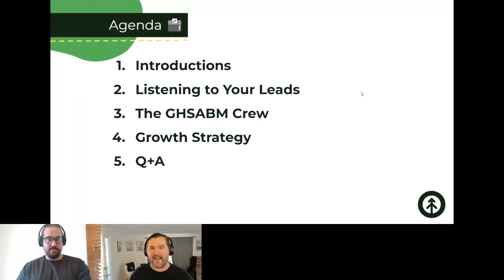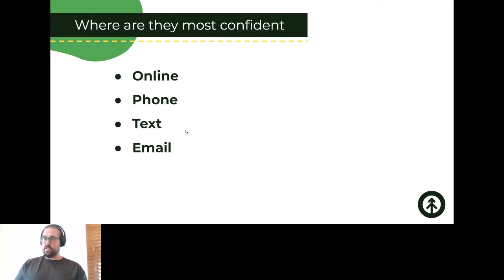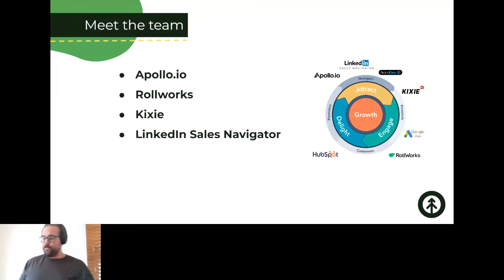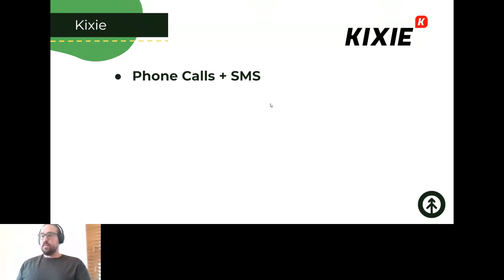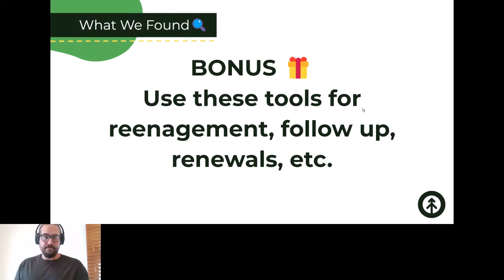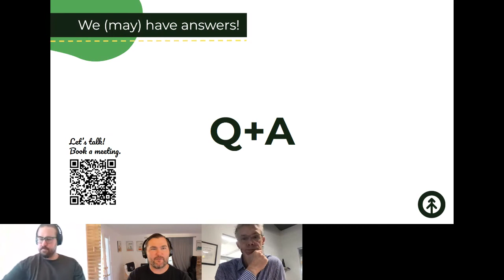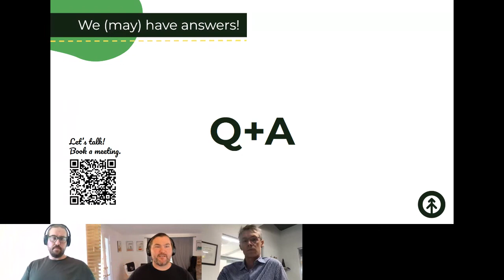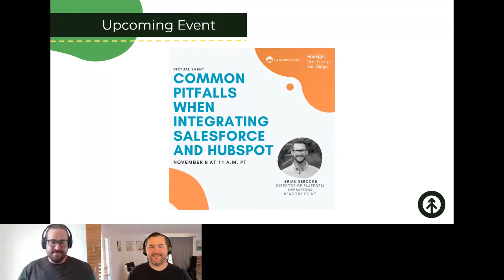Let Your Leads Guide You to an Easier Sales Process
Be intentional within your sales process. Using the innovative tools at your disposal, you can automate your sales process, create lists and target specific accounts by size, industry, location, revenue, and more.

Chris Nault at Growth Marketing Firm is passionate about teaching you how to identify your ideal customer profile, cultivate growth, and make the most out of your marketing efforts.

Fill the gaps in your sales process by automating the process and taking the guesswork out of where your leads are coming from.

What we are going to cover:
- Running Account-Based Marketing using HubSpot
- Identify, engage, and nurture leads
- How do you use this in HubSpot - Target Account Tool
- Leveling Up ABM
- Automation tools that you can start using today
- Target Accounts Tool in HubSpot
- Linkedin Live Events

Chris gives you the tech stack that he uses at Growth and the benefits:
LinkedIn Sales Navigator
BrandGen.io

00:00 Introductions
03:00 Listen to your leads
03:55 Where do communicate with your leads?
04:29 Where do your leads learn?
04:40 Where are your leads most confident?
07:09 Tech stack
09:53 Explanation of Apollo.io
11:53 How to use RollWorks
14:53 How to use KIXIE
18:37 How to use Linkedin Sales Navigator
19:55 How to use BrandGen.io
24:56 Q&A
44:01 How to go Live on Linkedin